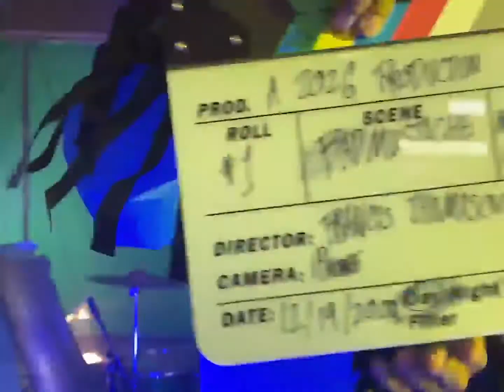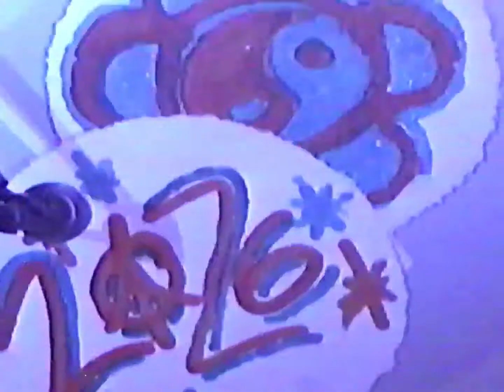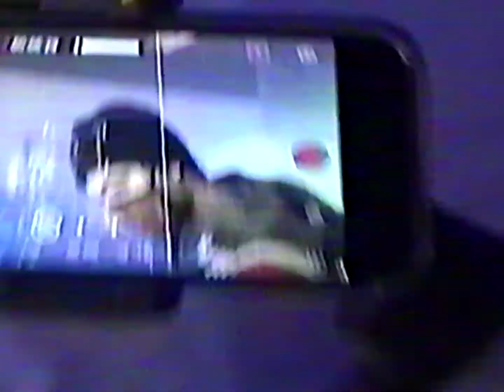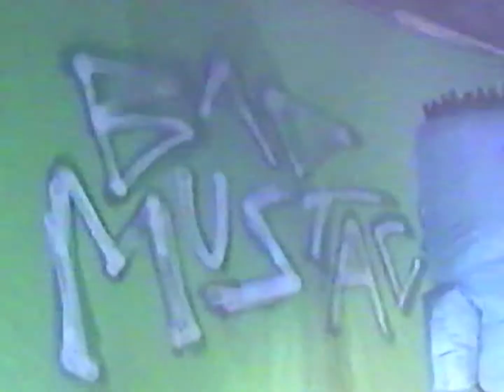My Scummy American Summer - Live! (Full Performance)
Directed and Edited by Francis Thomasovich

Drums - Joshua McBride
Bass/Engineer - Noah Barker

Additional footage by Luke Hans